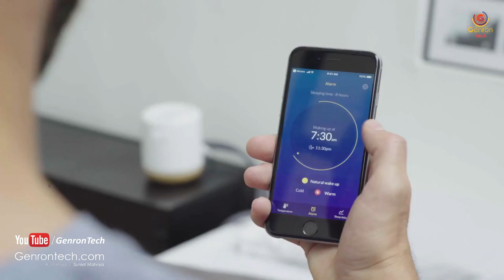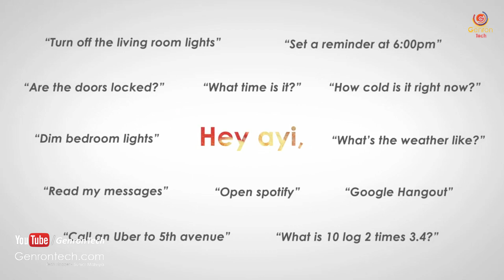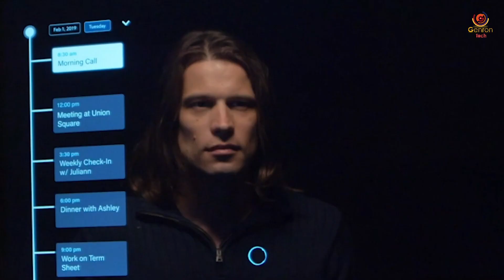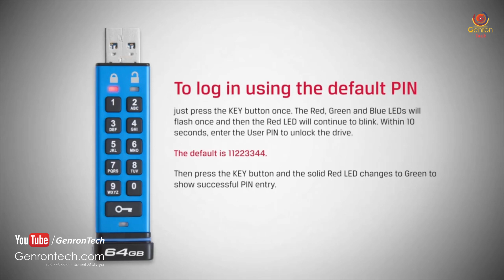Top 10 CHEAPEST SUPER GADGETS UNDER RS.100 💗 Cheapest Gadgets, Futuristic 2050 Technology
◀ PURCHASE LINK FOR CHEAPEST SUPER GADGETS ▶

▶ DAX Wallet

▶ Kingston DT2000

▶ GT HUAWEI WATCH

▶ Sync Pen

Thanks For your Lovable Support